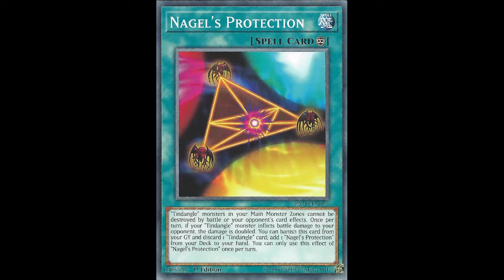Tindangle vs E heroes!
TINDANGLES!
Sorry about the late upload, life was kinda crazy this week, but here's a long, but kinda insane duel 2/my greatest yugioh turn around yet.